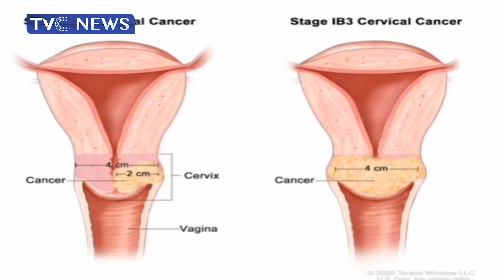250 Women Get Free Medical Support On Cervical Cancer In Borno State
About 40 million women in Nigeria between the age of 15 and 45 are at risk of developing cervical cancer due to poor awareness and lack of access to healthcare services.

This among others were views of medical experts during a six-day free medical outreach to women in Borno State.